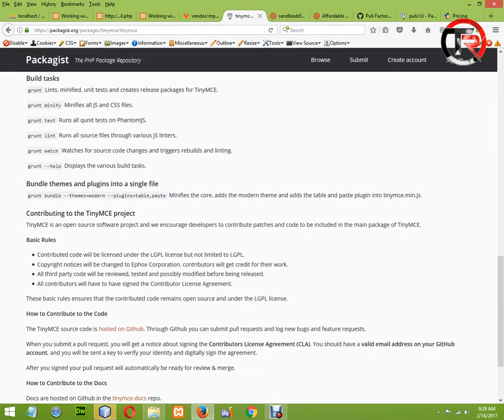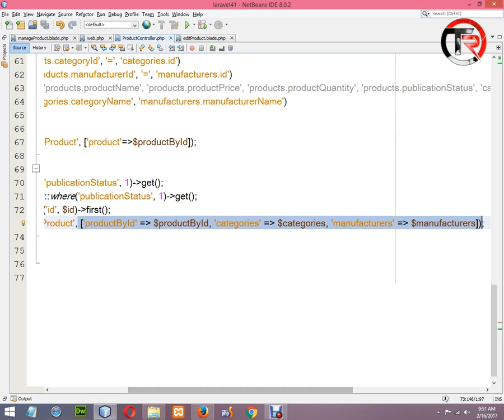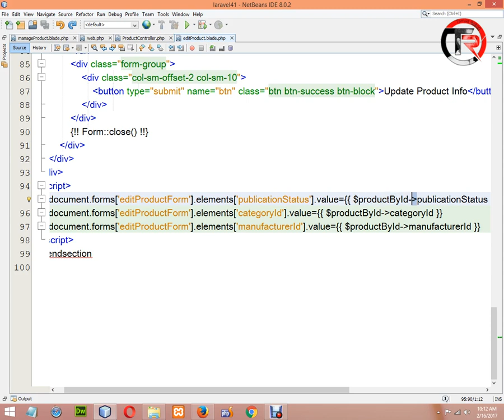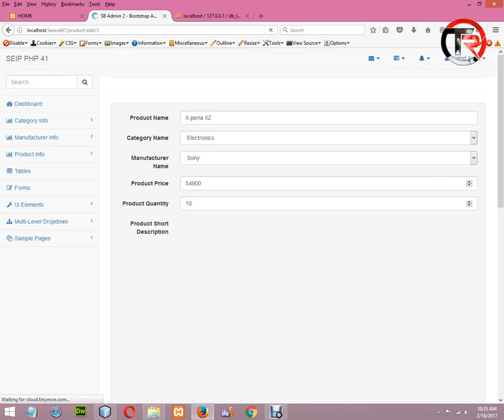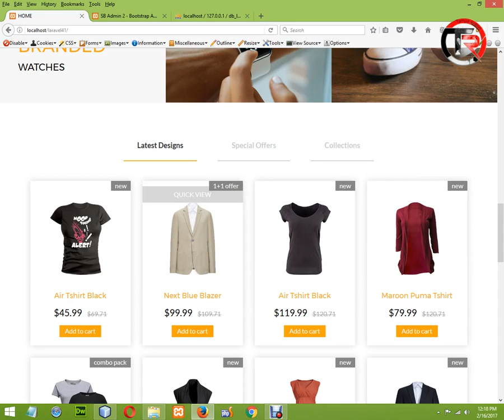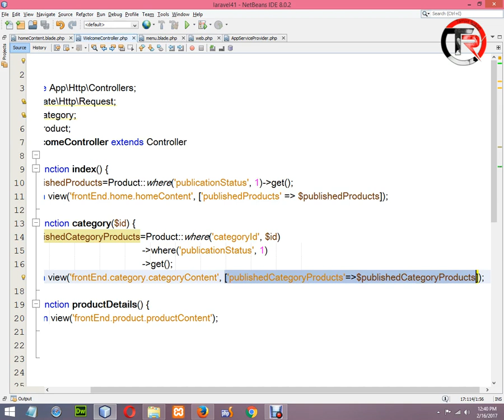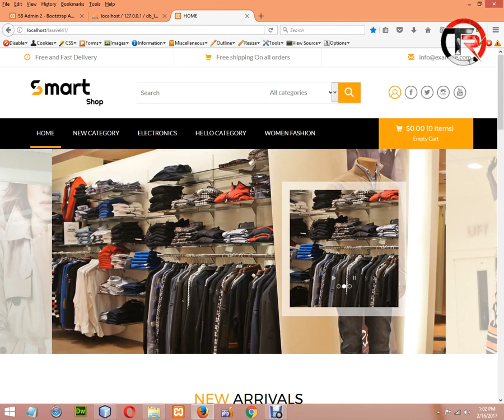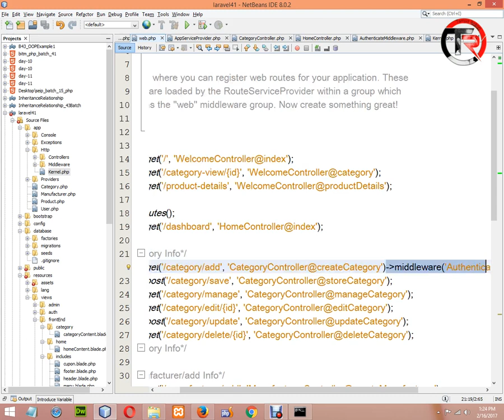PHP Bangla Video Tutorial | BASIS BITM | Class-29 | Part-28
Start from Object Oriented PHP so please don't be confused and this tutorial parts are part of BITM 2017 Batch classes video. Here full part of class twintwy nine.